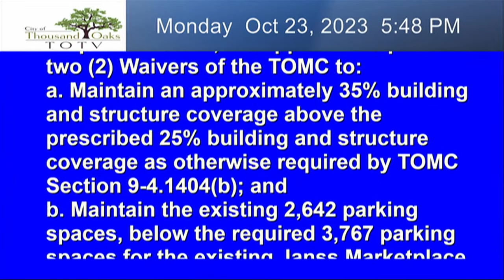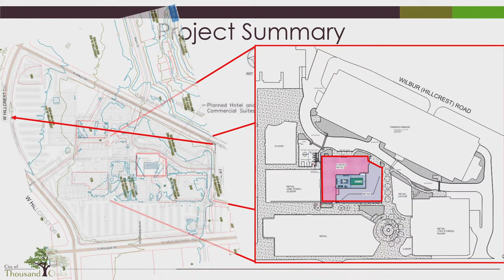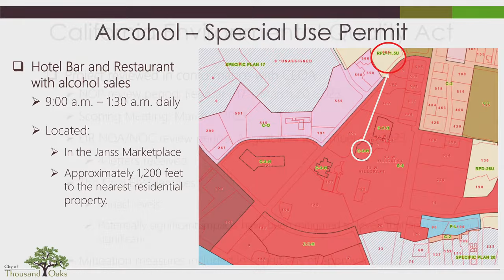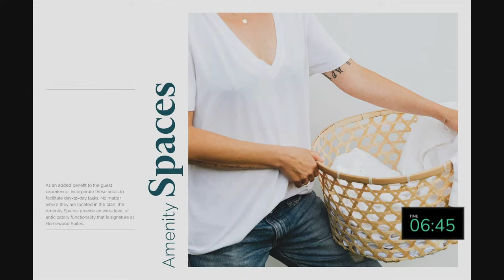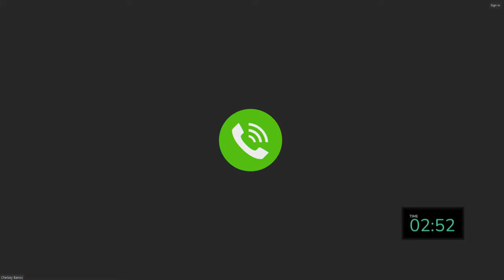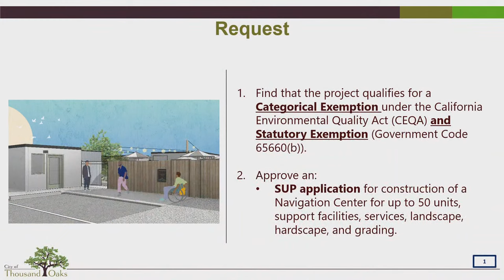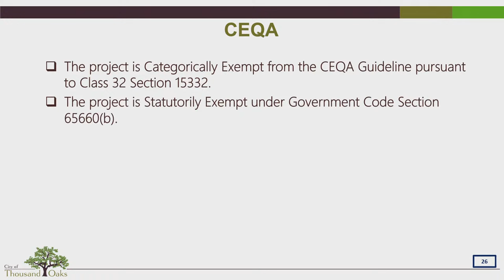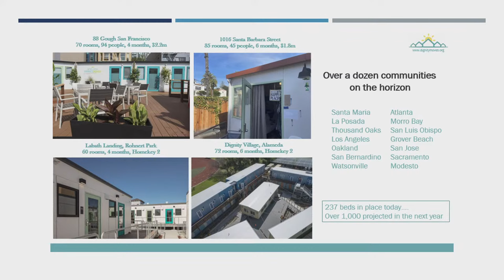Thousand Oaks Planning Commission Meeting - October 23, 2023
Thousand Oaks Planning Commission Meeting - 10/23/23